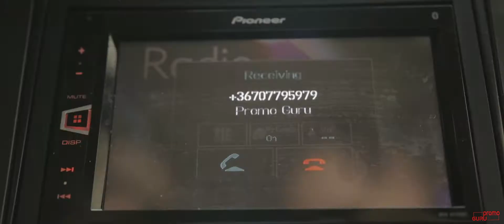Promo Guru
Így néz ki egy promóciós videó, ami minket mutat be: rövid, lényegre törő, és kicsit sejtelmes.
Ha van egy terméked, vagy akár szolgáltatásod, de nem tudod hogyan add el, a Promo Guru eszközeivel megkönnyítheted a dolgod! Adj el okosan!